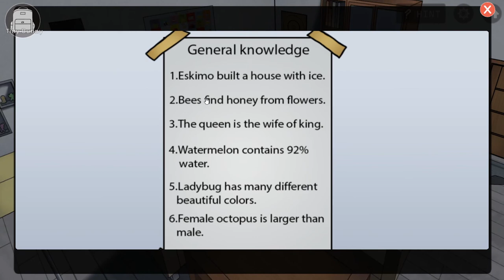ROOMS DOOR PUZZLES Chapter 2 Stage 4 Walkthrough (FrostaByte Developer)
ROOMS DOOR PUZZLES 2-4 Walkthrough
ROOMS DOOR PUZZLES Chapter 2 Android Gameplay